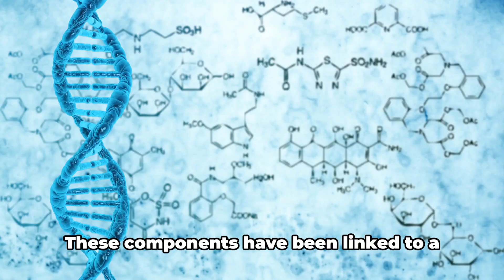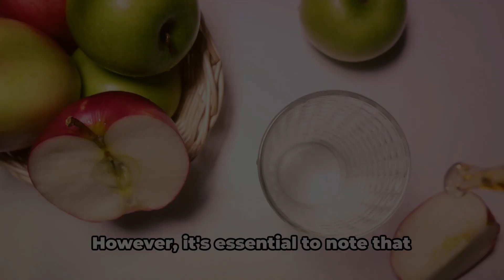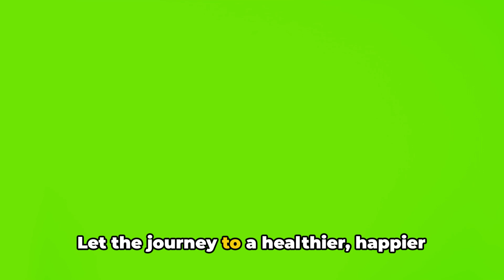Myth or Magic? The Truth About Apple Cider Vinegar and Weight Loss!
In this engaging video, join us on an enlightening journey as we delve into the world of apple cider vinegar and its potential health benefits, with a specific focus on its role in weight loss.

We will be exploring recent studies and expert opinions to give you a well-rounded understanding of how apple cider vinegar could potentially aid in shedding those extra pounds.

Discover the science behind this fermented elixir and its impact on metabolism, appetite control, and fat-burning processes. Gain insights into the best ways to incorporate apple cider vinegar into your daily routine for maximum benefits.

Whether you're a health enthusiast, a weight-loss warrior, or simply curious about the potential perks of apple cider vinegar, this video is a must-watch!

So grab a cup of tea, sit back, and join us on this journey towards a healthier lifestyle. Let's learn together and discover the wonders of this natural remedy.

OUTLINE:
00:00:00 Introduction to Apple Cider Vinegar
00:00:14 Health Benefits of Apple Cider Vinegar
00:00:44 Apple Cider Vinegar and Weight Loss
00:01:08 Side Effects and Dosage
00:01:30 Vinegar as a Health Food Trend
00:01:52 Conclusion and Caution
00:02:09 Final Thoughts on Apple Cider Vinegar
00:02:24 The Power of Simple Solutions
00:02:40 Health Guides and Tips

🌿 Welcome to our Holistic Health Channel ‘An Apple a Day’, where we delve into every facet of Natural Holistic Health and Wellness.

Unlock the secrets to mastering holistic health, maintaining natural well-being, extending your lifespan, and enhancing your quality of life through a deep understanding of how the body functions.

'An Apple a Day' is your go-to source for comprehensible explanations about health. We cover a spectrum of topics, providing easy-to-understand insights.

Expect valuable health tips, including weight loss strategies, dietary recommendations, optimal nutrition insights, advice on a low-carb diet, solutions for concerns like cold hands and feet, holistic health tips, pain relief methods, techniques to lower blood pressure, natural approaches to reversing diabetes, stress reduction practices, fitness guidance, insights into thyroid issues, an explanation of the keto diet, tips for brain health, effective stretches, and much more. Join us on a journey to optimal health and well-being! 🍏💪

Feel free to drop any health-related questions in the comment section below the video.

Our channel is dedicated to educating you in straightforward terms about the essence of true holistic health. Thank you for being a part of our community! 🌿📚

Remember, for any specific health concerns or conditions, it is crucial to consult with your doctor. Nothing presented here establishes a doctor-patient relationship, and the information should not be construed as such.

Before making any changes to your health regimen or diet, it's essential to consult with a physician, undergo a medical examination, and receive personalized advice.

Always seek the guidance of a qualified health provider for any questions you may have regarding a medical condition.

Thank you for understanding, and as always, prioritize your health and well-being. 🌿🌟